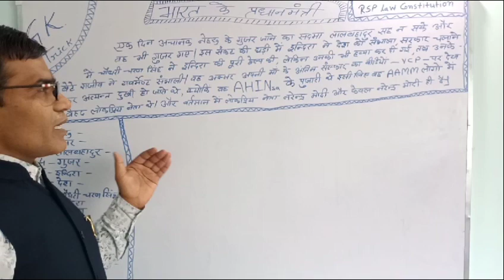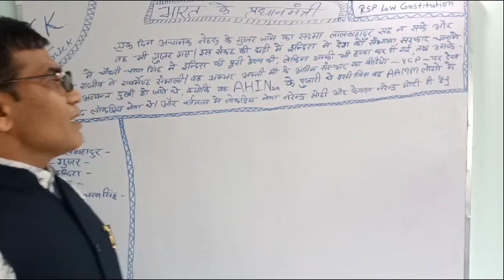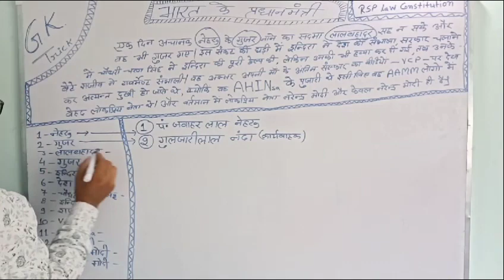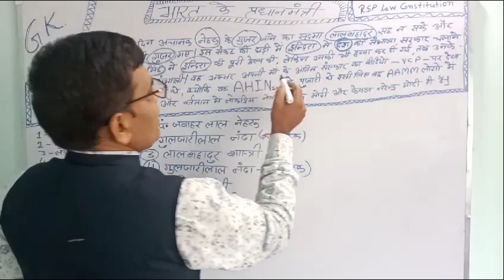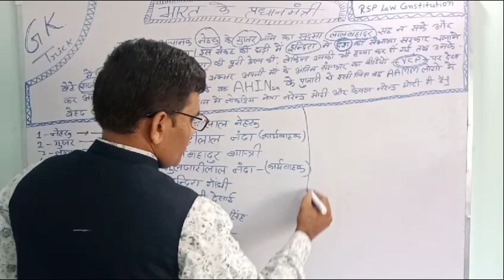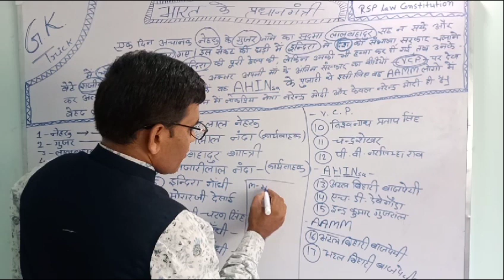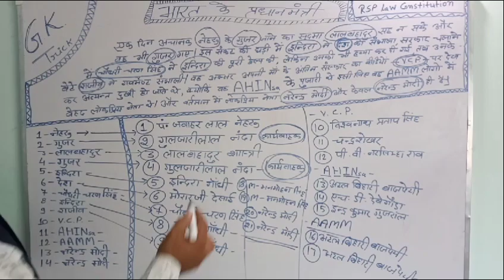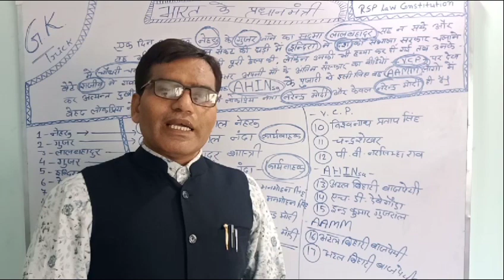G K Trick भारत के प्रधानमंत्री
P. M. In India G K Trick By Dr. Ram Singh Patel Asst. Prof. Pt. Motilal Neharu PG Law College Chhatarpur MP